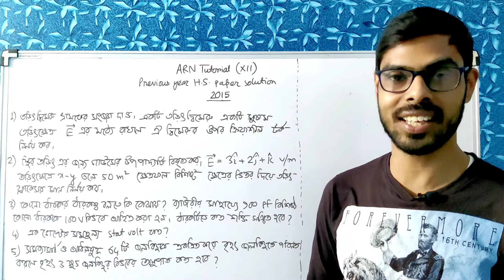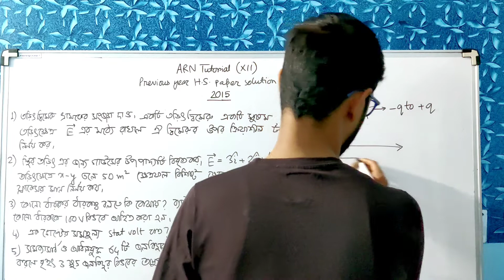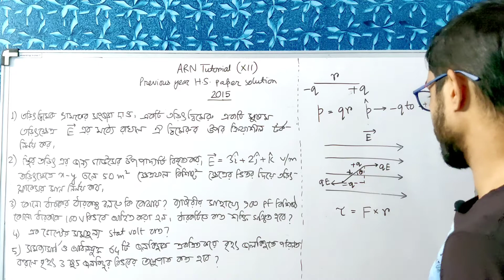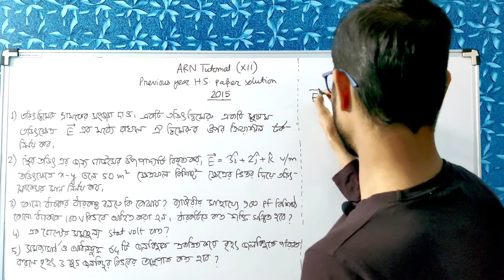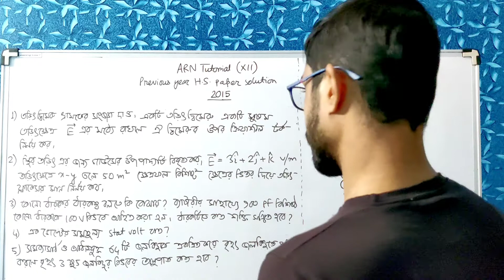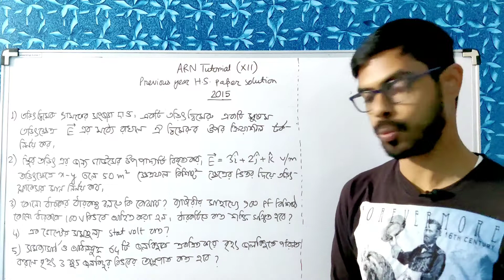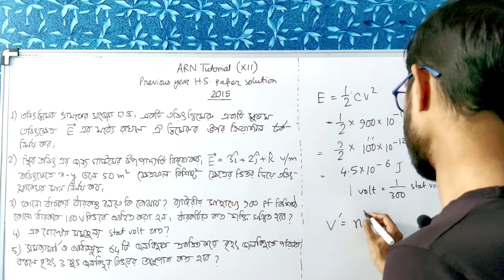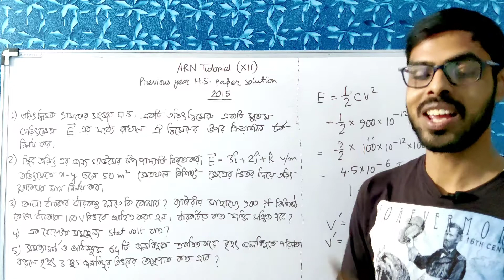2015 | স্থির তড়িৎ | Electrostatics | Previous Year H.S. Question Detailed Solution